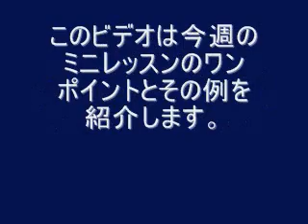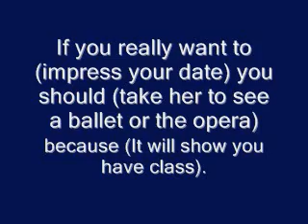スミス英会話無料レッスン April 12th, 2009